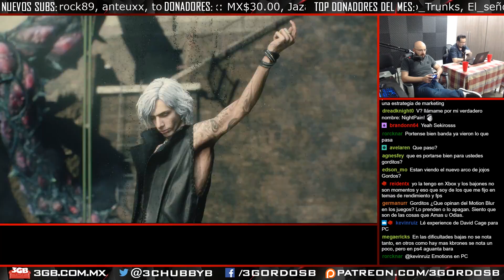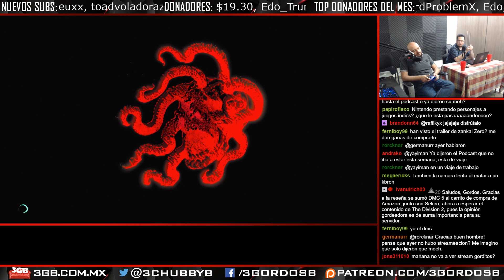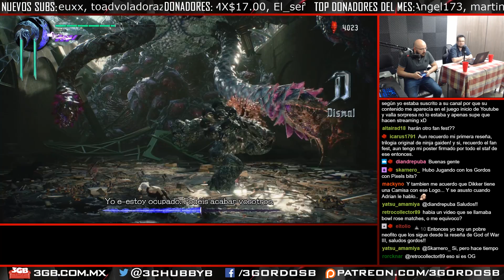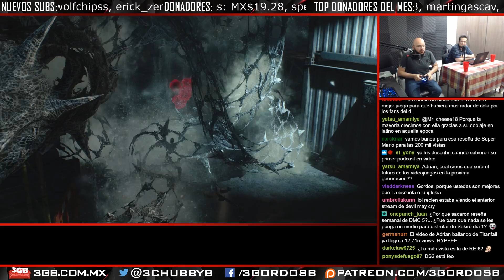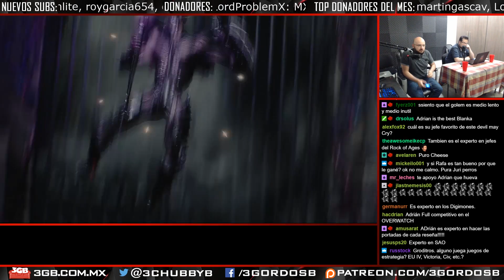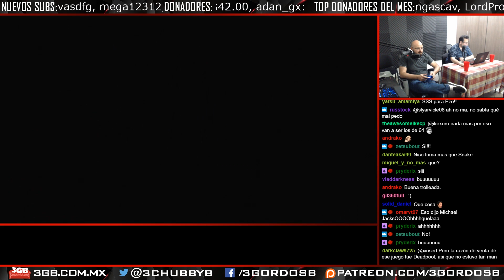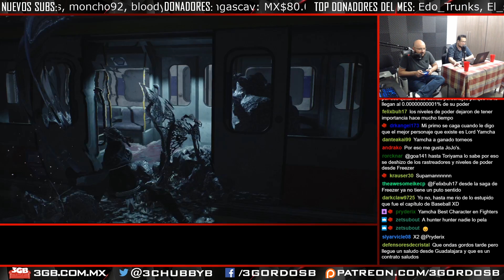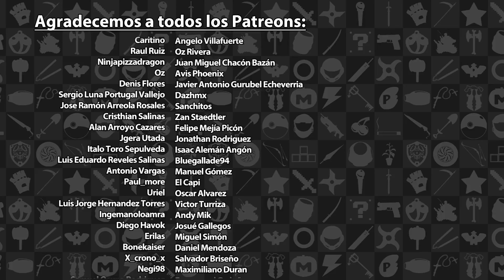Devil May Cry 5 - Horas Extra | 3GB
Esta transmisión en vivo sobre Devil May Cry 5 en el PS4, Xbox One y la PC se llevó a cabo el 20 de marzo de 2019. Esperen más videos en el futuro. Para comentarios o sugerencias, pueden contactarnos al correo: chubbybastards@.com Disfrutenla!

Devil May Cry 5 es propiedad de Capcom. Esta video solo tiene propósitos informativos y satíricos.